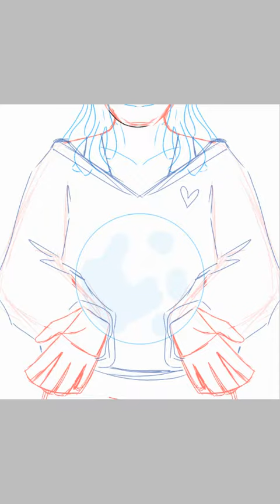The Moon - Madelyn (Speed Art)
Major Arcana #18:
"The Moon represents your fears and illusions and often comes out when you are projecting fear into your present and your future, based on your past experiences."

This drawing took 1 hour and 34 minutes